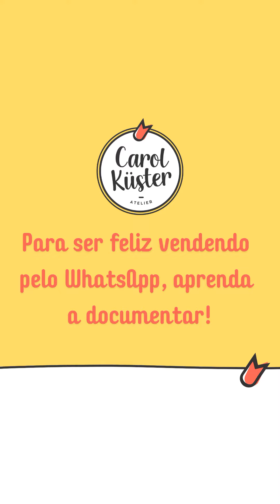Para ser feliz vendendo pelo WhatsApp, aprenda a documentar!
Gente, o WhatsApp é uma ferramenta de vendas superpoderosa. Além de funcionar muito bem para mostrar novos produtos para a sua lista de clientes, é maravilhoso para documentar acordos, evitando que você tenha prejuízos.